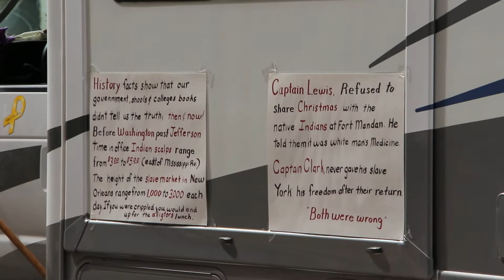thelope.com - Pt 3 of 3, Denver Yellow Ribbon Parade, Aug 11, 2012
Having recorded part of this parade from a downtown Denver window, I came down to the street to get the rest of it. I'm not sure of the formal title of the parade and am open to clarification.
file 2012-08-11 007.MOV